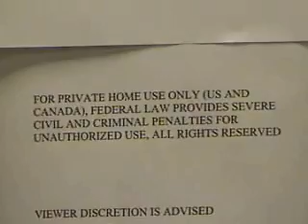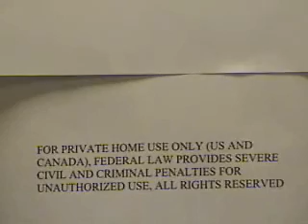Real World Radiation therapy: Out takes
Out takes from the Real World of radiation therapy send off to students from 2005 class